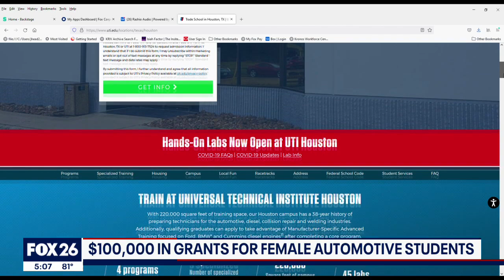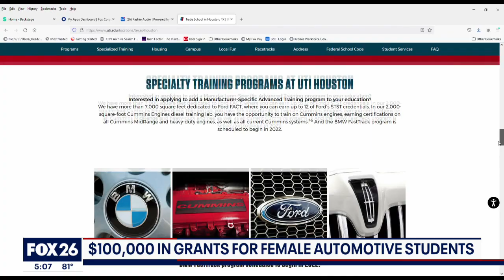$100,000 in grants available for women interested in career in automotive industry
$100,000 in grants are being offered to recruit more women into careers like Mechanics and in STEM. FOX 26 Consumer Reporter Heather Sullivan shares some Smart Sense on how to apply.